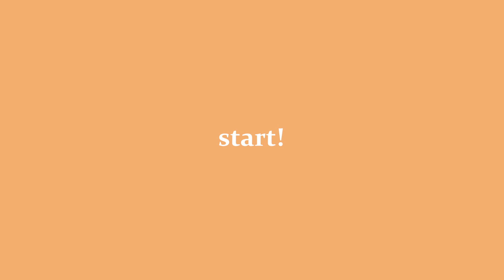촉촉! 베이지 글로우 메이크업ㅣMoisturing Glow Make-upㅣ챙잇뷰티CHAEYOUNG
- 본 영상은 간접광고가 포함되어 있습니다.

지난번에 뒤집어진 피부가 아직도 그대로여서 어제는 결국 피부과에 가서 약을 받아왔어요ㅠㅠ 요즘 저와 같은 이유로 피부과를 찾는 분들이 많다고 하시더라구요.. 여러분도 피부건강 꼭 챙기세요!!

ㅣ베이스 메이크업ㅣ

달바 - 워터풀 에센스 선크림

헤라 - 블랙 파운데이션 - 17c1 페탈 아이보리
+마이다스툴 - 401

엑셀 - 사일런트 커버 컨실러
+마이다스툴 - 401

ㅣ아이 브로우 메이크업ㅣ

머지 - 더 퍼스트 아이섀도우 - E3 제니퍼 브라운
+마이다스툴 - 407
+다이소 - 스크류브러쉬
+키스미 - 볼륨앤컬 마스카라

ㅣ쉐이딩ㅣ

+이니스프리 - 아이섀도우 브러쉬 - 컨투어링
+다이소 - 다이이몬드 브러쉬 - 쉐이딩

ㅣ아이 메이크업ㅣ

이니스프리 - 마이 블러셔 - 4번 설레는 복숭아 꽃
+아바마트 - 아티스트 프로09

카이 - 뷰러

헤라 - 센슈얼 인텐스 글레이즈 - 405 아이코닉 베이지

이글립스 - 라이블리 리퀴드 글리터 섀도우 - 2번 샤인타임

ㅣ치크 메이크업ㅣ

+아바마트 - 치크 브러쉬

ㅣ립ㅣ

마몽드 - 크리미 컬러 틴트 밤 인텐스 - 1번 부케누디

아임미미 - 아임 립 크레용 - CY256 바네사